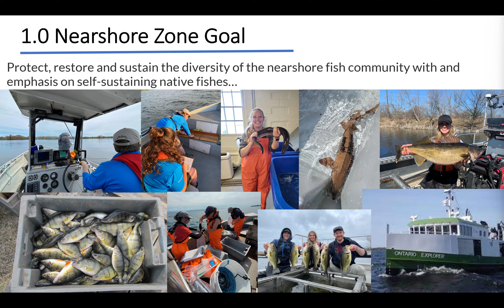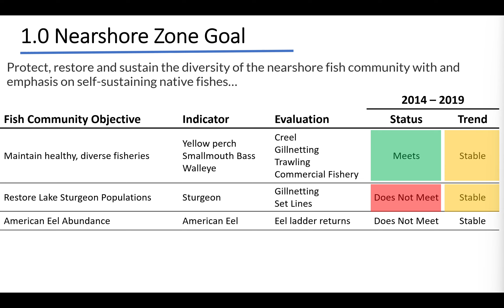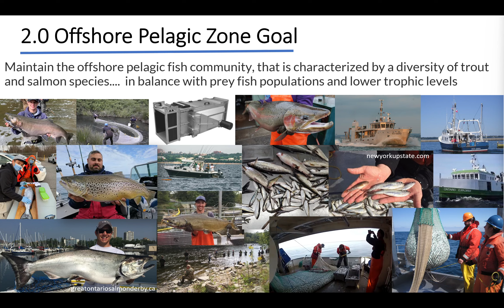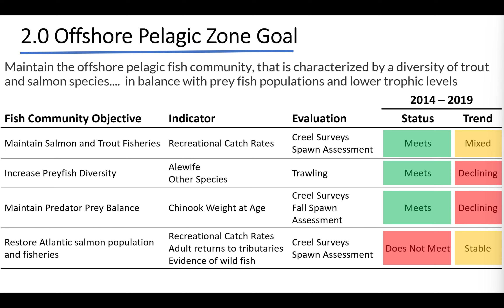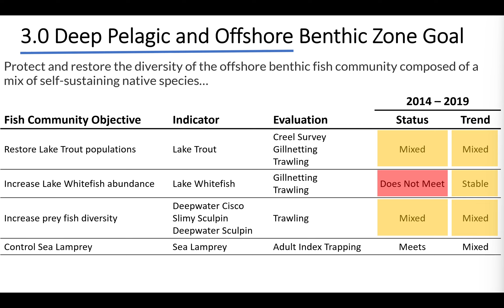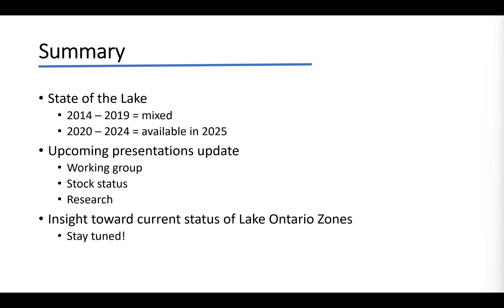LOC 2 Fish community report card summary